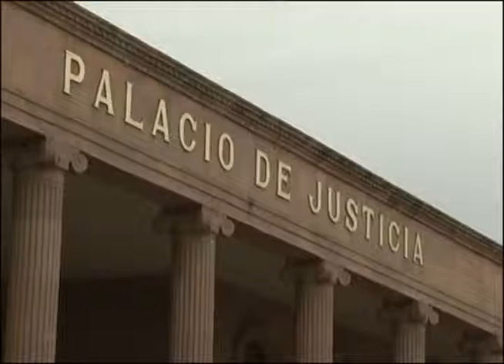No dejará la diputación federal Miriam Cárdenas Cantú